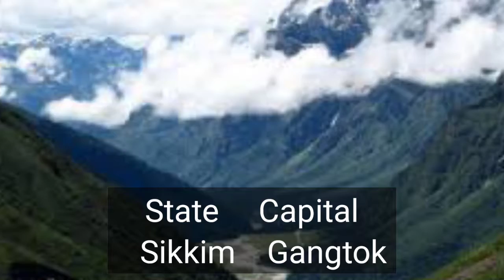Let's learn some important about about Sikkim and N.W.B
Most welcome to your chanel
सिक्किम भारत का सबसे अनोखा राज्य || Amazing Facts about Sikkim in hindi
SIKKIM FACTS IN HINDI || ये है कमाल का खूबसूरत राज्य || SIKKIM FACTS AND INFORMATION
How Sikkim became a part of India? सिक्किम भारत का हिस्सा कैसे बना?
Sikkim, which is a small part of India. Which has Bhutan on one side, China on one side, Nepal on one side. But this Sikkim was a ...
सिक्किम जाने से पहले एक बार ज़रूर देखे. Amazing and Shocking Facts Of Sikkim
सिक्किम जाने से पहले एक बार ज़रूर देखे. Amazing and Shocking Facts Of Sikkim Facts of Sikkim is all this video is ...
जानें सिक्किम के बारे में | Intersting Facts About Sikkim in Hindi | Sikkim Project | Free Fact
Sikkim GK in Hindi | Know Your State Sikkim | जानिए सिक्किम को by Bhunesh Sir wifistudy 2.0 is a part of the Unacademy ...
सिक्किम की बाते आपका हिला हिला देगी | | Sikkim amazing facts!
Sikkim GK - Interesting facts about Sikkim | GK for Competitive exams
Sikkim GK - Information about Sikkim state - General Knowledge for Entrance Exams See all videos Indian States List see ...
भारत का सबसे अनोखा राज्य // Sikkim Richest state in India
Sikkim | Amazing Facts in Hindi | Interesting Facts in Hindi | Top 10 Facts | Hindi Facts Channel
Sikkim | Amazing Facts in Hindi | Interesting Facts in Hindi | Top 10 Facts | Hindi Facts Channel Video Creator - Gaurav ...
How Sikkim became India's 22nd state ft. @But Why
बीकानेर का ये सच आपका दिमाग हिला देगी | Interesting Facts about Bikaner | Bikaner Tourism
बीकानेर का ये सच आपका दिमाग हिला देगी Interesting Facts about Bikaner Bikaner Tourism Bikaner bikanerfacts ...
पाकिस्तान के ये बातें आप नहीं जानते होंगे // Interesting Facts About Pakistan in Hindi
Today we are going to explore Amazing Facts about Pakistan Country , it's tourist places and How much does it cost to travel in ...
मणिपुर एक गजब का राज्य // Manipur awesome stat
DNA: Swachh Sikkim‒India's first state with 100 percent sanitation coverage!